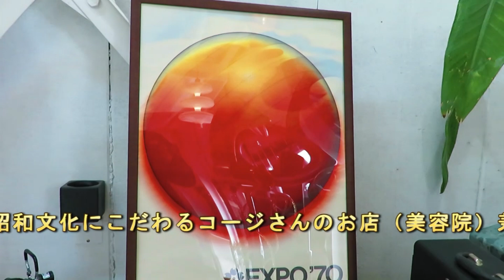おっちゃん4人気分はヤング 和歌山ラーメンツーリングNo.1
バイク歴豊富、車種バラバラおっちゃんライダーが和歌山県へ初乗りツーリング　和歌山ラーメングルメと雑賀ヶ崎、加太へ出かけました
参加車種　CB750カスタム、H-D XL883R、GSX-R750、GPｚ400F、メグロS30 250cc